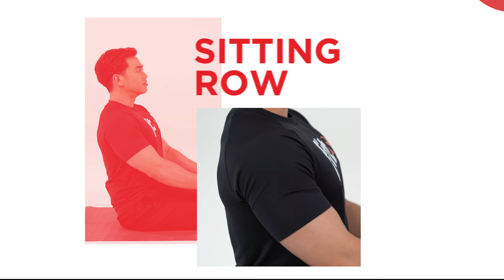ท่าที่ 3 Sitting Row - เสริมสร้างกล้ามเนื้อหลังและสะบัก